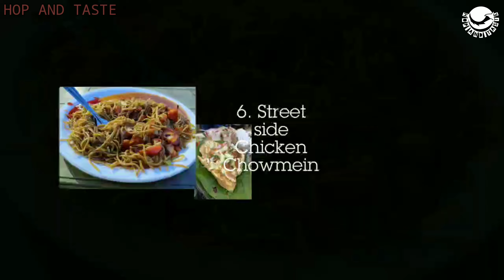Top 10 Street Foods of Jamshedpur, Jharkhand । Street Food Vlogs । Indian Street Food । Food Blogger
Jamshedpur is well known for three main things : TATA STEEL, GREENERY and LIP-SMACKING STREET FOOD.

This is an impromptu video depicting my top 10 picks of STREET FOOD OF STEEL CITY, Jamshedpur, Golgappa and Paapdi topping the list🤩

Let's take a tour to famous and delicious street foods of Jamshedpur through this video. The native food of any place is reflected by the street food of that place. Every place has their specific native street food and Jamshedpur is no exception. Being a food blogger and an explorer, I have explored almost every street food of this place but have selected only 10 out of them.

Also, get in touch with me on Instagram (@hopandtaste) where you can get much more stuffs related to food and travel.

Like the video and comment down your feedback and suggestions❤.